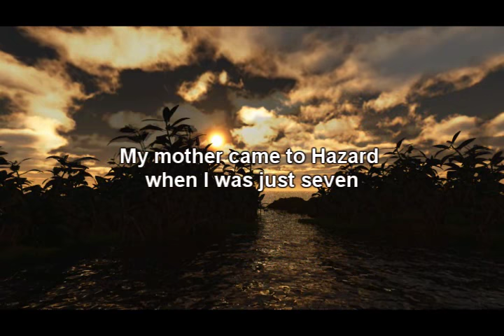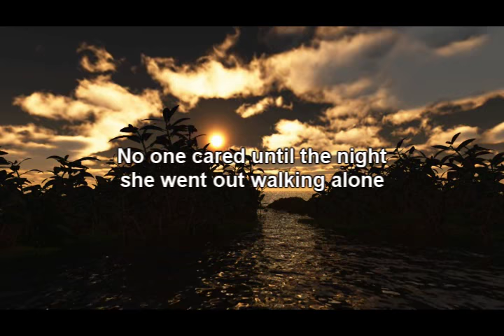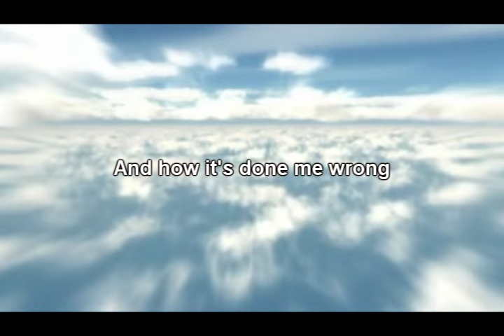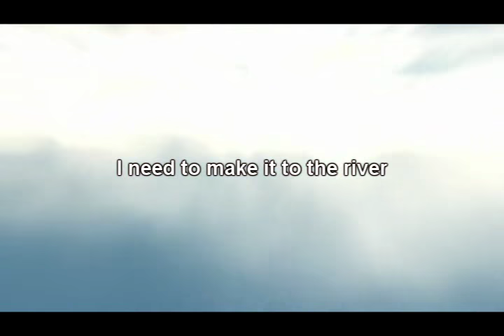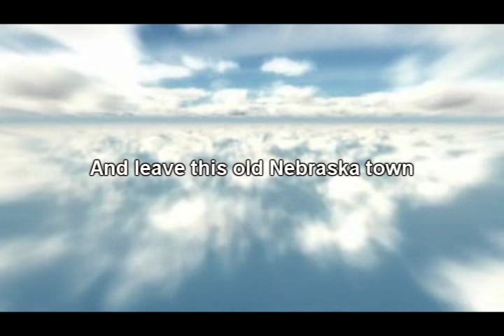Richard Marx Hazard - Lyrics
Here's my Hazard by Richard Marx lyrics tribute.  Such a chilling but great song.  Recorded in 1991 and released in 1992 under label Capitol.